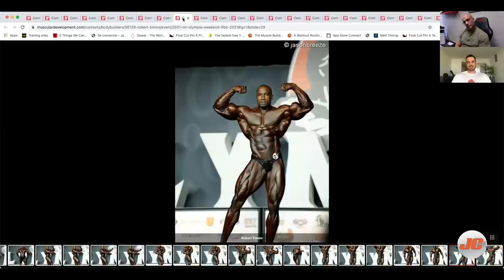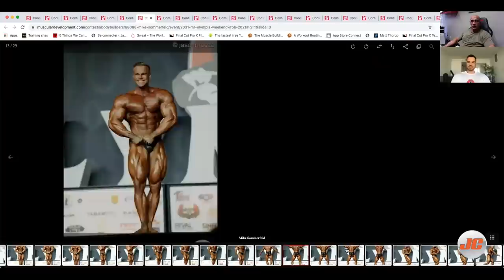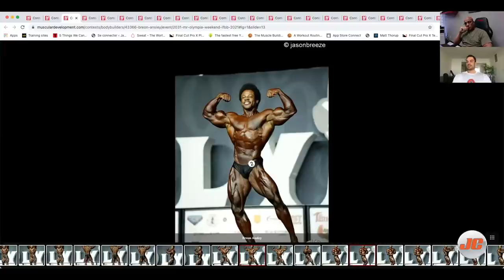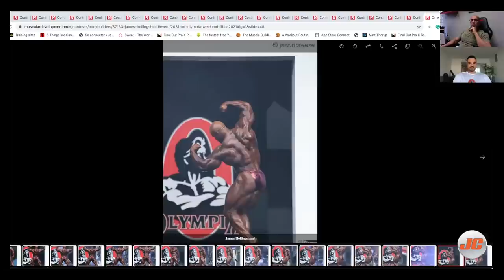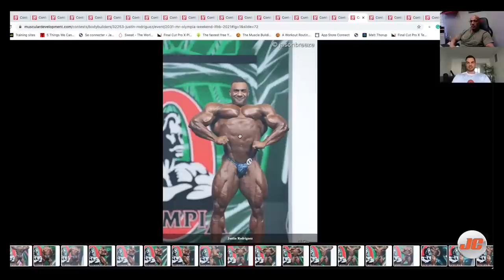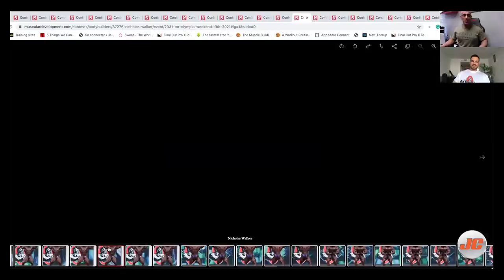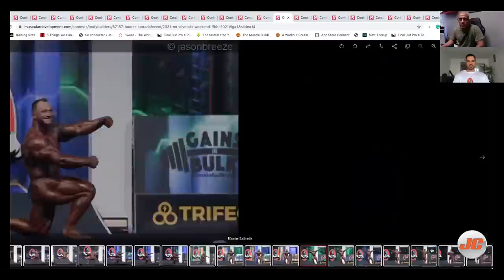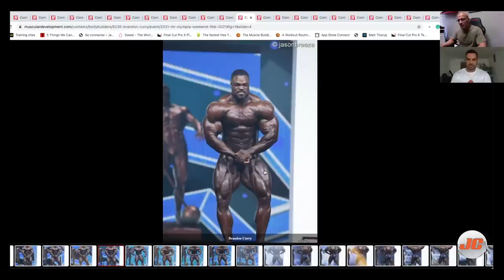JamCAST : Debrief Mr Olympia 2021 Feat Julien Quaglierini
Je vous presente ma nouvelle serie de Podcast : JamCast avec moi aujourd'hui Julien Quaglierini, le sujet est  le debrief du Mr Olympia 2021. Julien etais present a la competition . On vas analyser les resultas et ont vas vous donner nos opinions sur les classements des athletes  de la competition classic Physique et aussi Open Mr Olympia !